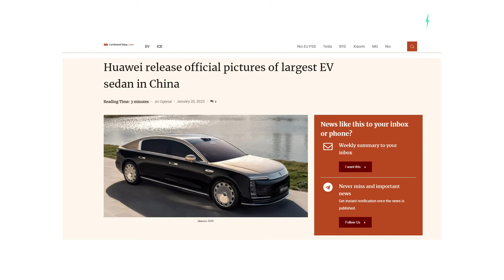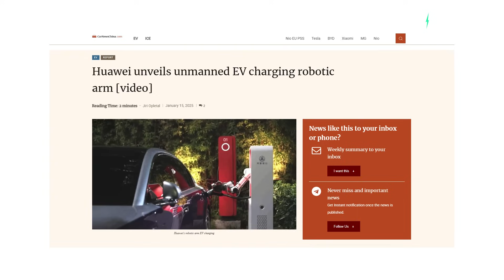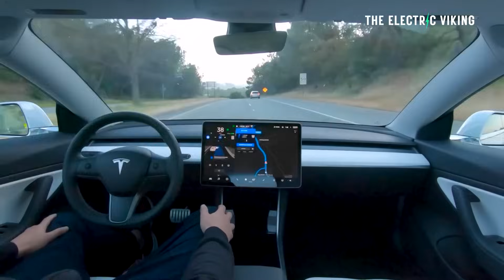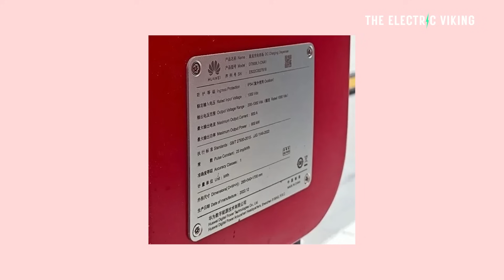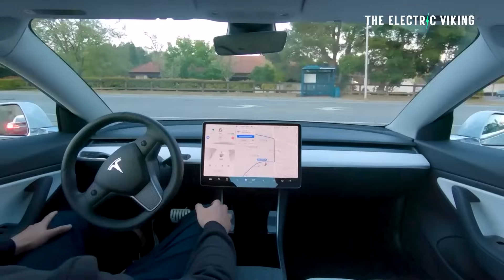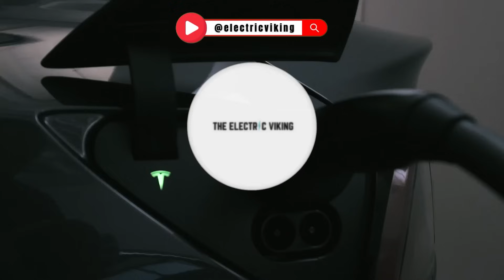The future of electric car charging is here; 600kw, no driver, robot charging